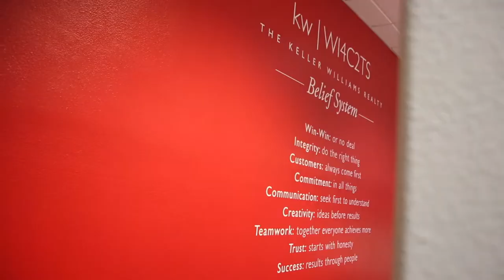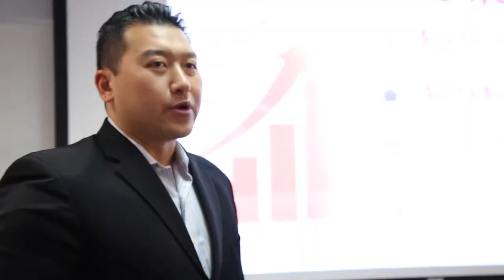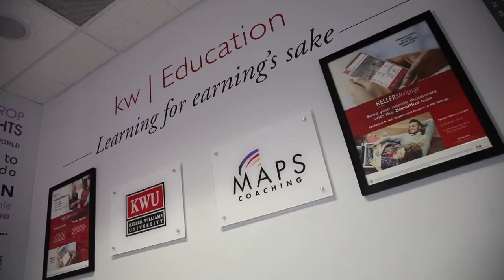David Lee (Keller Williams Realty) | Who's Your Agent?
Dat Nguyen interviews David Lee of Keller Williams Realty in this episode of "Who's Your Agent?"

Be sure to follow Dat as he continues to interview some of the best agents in the country on "Who's Your Agent?"

More About Excelerate Capital:

A growing provider in Agency and NonQM lending.

Formed in 2014 with the goal of providing expanded loan products for borrowers overlooked by conventional lenders.

They are proud that their clients look to them for practical solutions. They look beyond a single score and broaden their search to include context and adaptability.

With system enhancements set for their expected growth, they are confident in their foundations in the coming markets.